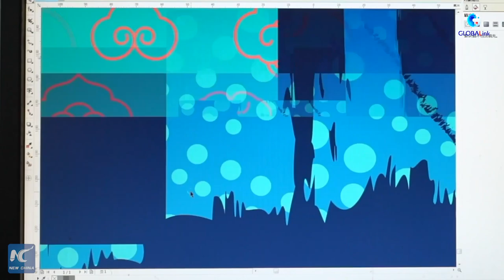Distinctive beauty of Shu brocade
As the athletes at FISUGames in Chengdu are walking on the March Pass of Athletes featuring Shu brocade, let's appreciate the distinctive beauty of the revered national intangible cultural heritage of China.